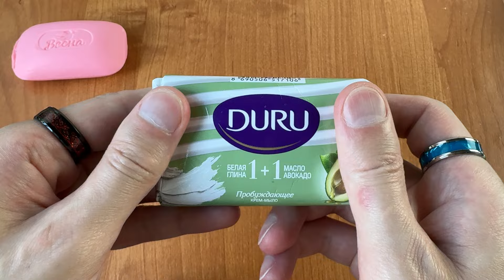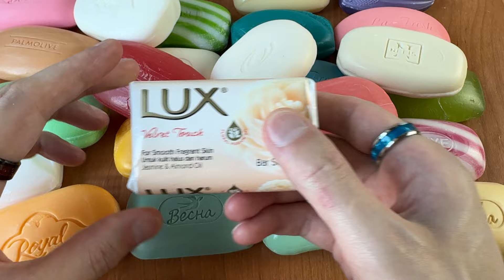Leisurely unpacking of soap. Soap opening HAUL. No talking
Savon  seife  sapone  mydlo  sabonete  สบู่  sabun  صابون  肥皂  σαπούνι  סבון  साबुन  sabun mandi  石鹸  비누  ਸਾਬਣ  мыло  tvål  xà bông tắm  såpe  саван  zeep  sápu  זייף
мыльница mydło साबुन का झोंका sabun çekmek μεταφορά σαπουνιού